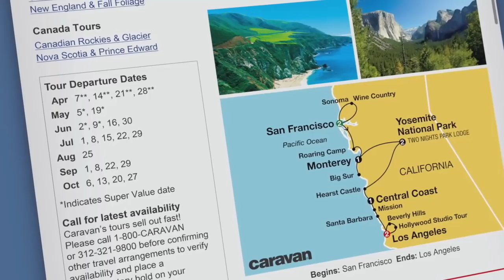25 Words or Less: EP. 140 Natalie Morales, Chelsea Handler, Mary McCormack, Willie Garson